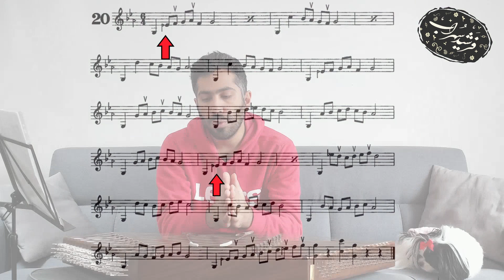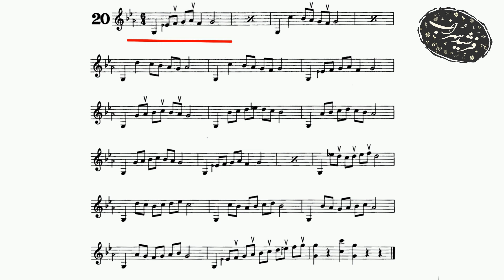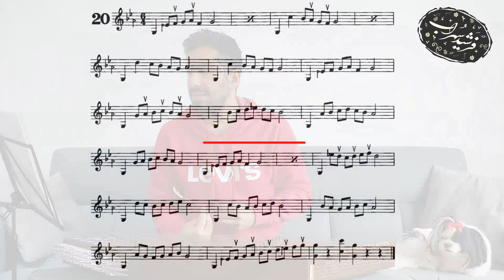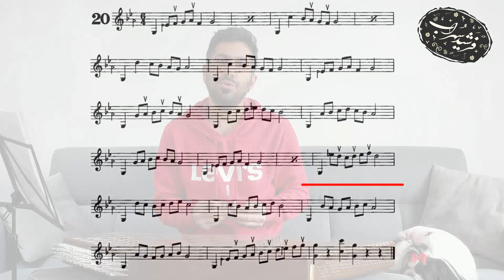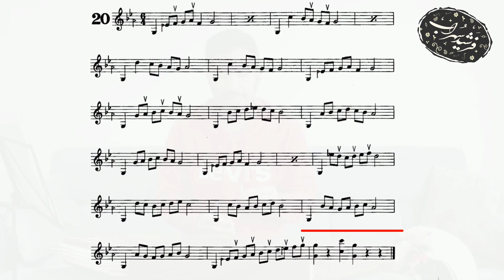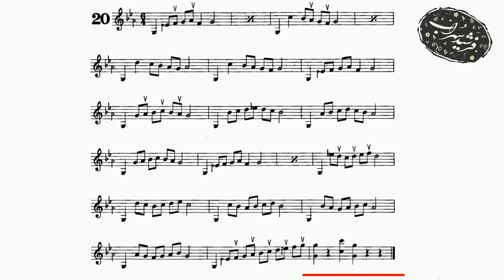اموزش سنتور درس بیستم کتاب شیوه سنتورنوازی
در این درس اجرای قطعات در متر ۶/۴
علامت های تغییر دهنده (عرضی )
شمارش نت های چنگ
و اجرا با مترونوم در متر ۶/۴
را یاد میگیریم...

برای دیدن همه ویدیوهای این کتاب میتونید به پلی لیست زیر مراجعه کنید :

با استفاده از لینک دونیت زیر، شما میتونید من رو حمایت کنید تا بتونم ویدیوهای بهتر و بیشتری براتون آماده کنم. 🌹

برای هماهنگی کلاس های آنلاین و حضوری در پاریس ، با من در ارتباط باشید :